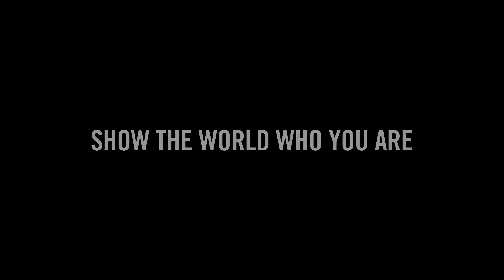Far Cry 4 By Aquazy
Trailer Far Cry 4 By Aquazy